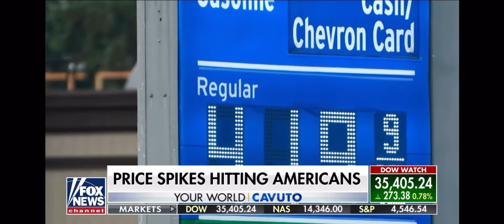Kelly Hyman on Your World With Neil Cavuto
Democratic Strategist Kelly Hyman discusses Rep. Alexandria Ocasio-Cortez's price gouging claim.